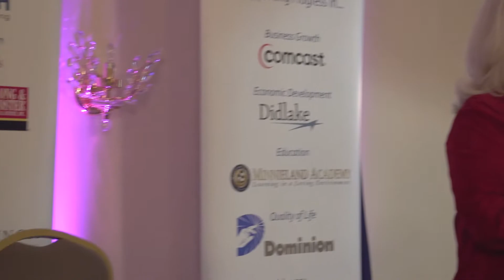Prince William Chamber of Commerce.mov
This video highlights Prince Williams Chamber of Commerce first Women owned business members conference held in Manassas, Virginia